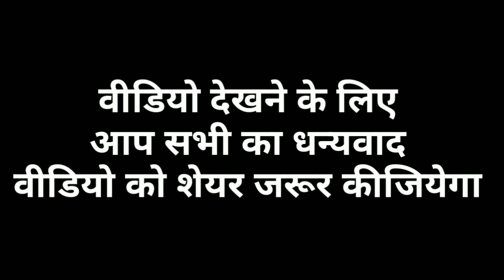पूर्व विधायक टेकचंद शर्मा के साथ सुबह कसरत करते हुए राजनैतिक चर्चा । देखे ख़ास रिपोर्ट